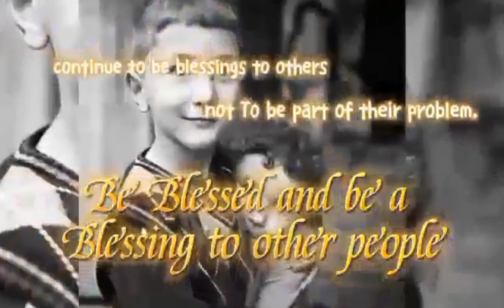SUBWAY SURFER'S CRISTMASS EDITION